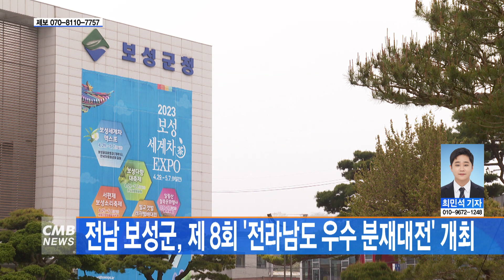[전남뉴스] 보성군, 제 8회 '전라남도 우수 분재대전' 개최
■CMB뉴스

전남 보성군이 보성세계차엑스포 기간에 제8회 전라남도 우수 분재대전을 개최합니다.

보성군에 따르면
이번 분재대전은 오는 7일까지 한국차문화공원 잔디광장에서 진행되고,
주무대가 야외로 선정됨에 따라 특대품 중심의 분재와 초물
그리고 분경을 포함해 120여 점의 작품이 전시됩니다.

한편, 전라남도 우수 분재 대전은
지역의 우수 분재를 발굴하고 전남 분재의 우수성을 알리기 위한 행사로
해마다 열리고 있습니다.